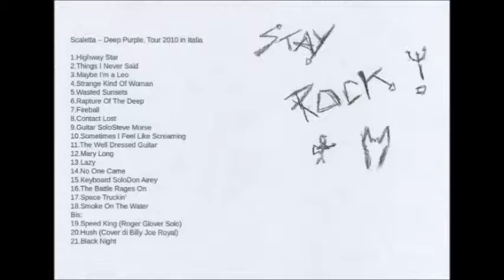#3 - Deep Purple in Taormina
29 luglio 2010

concerto degli ormai anziani Deep Purple al teatro antico di Taormina (ME)